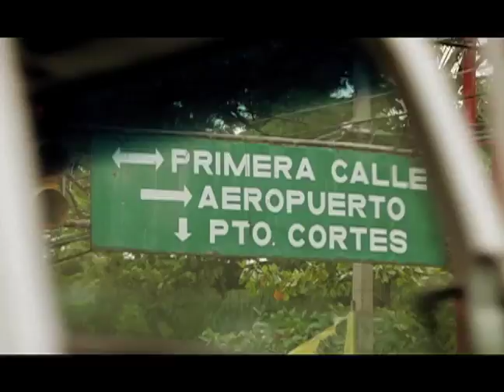¿Quién paga la cuenta?-Trailer Cinelatino